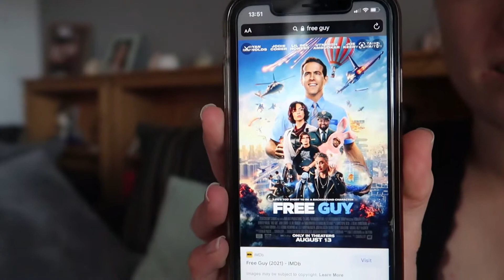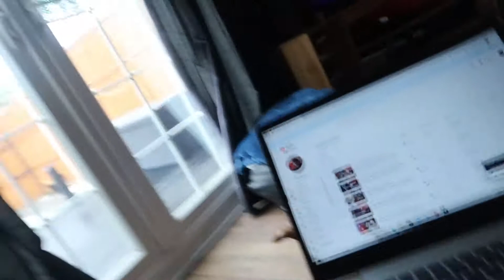Trip To The Movies - Ep 2: Free Guy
Loving doing these series at the moment and I have only done two episodes so far.